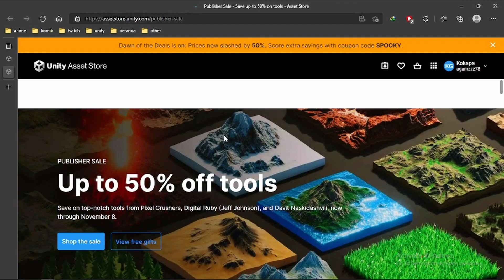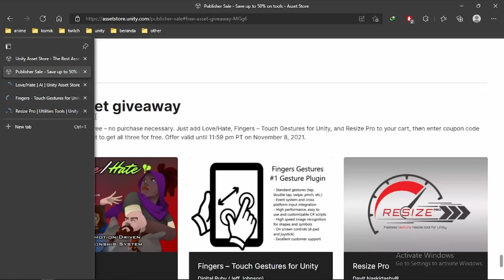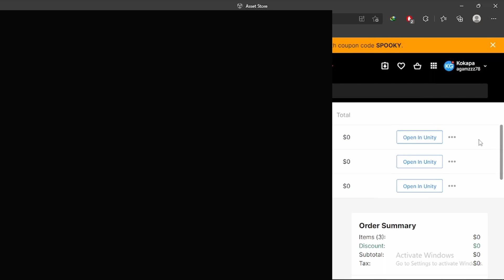Gift Asset Gratis Seharga 65$ (900rb) dari unity asset store (hanya sampai 8 November)